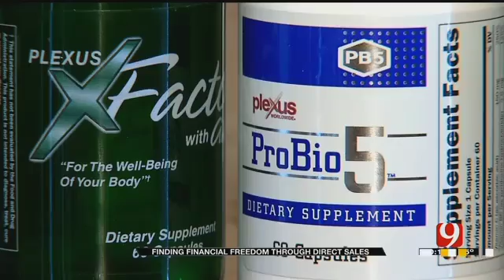KWTV Oklahoma Plexus Ambassador story 8 19 16